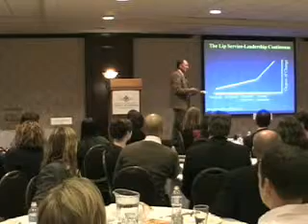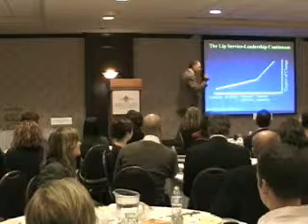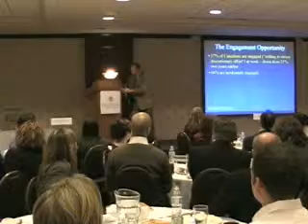Breaking Through the Bull Keynote Address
Jim Clemmer's popular new keynote "Breaking Through the Bull," delivered to the Greater Kitchener Chamber of Commerce.

The CLEMMER Group
Speaker: Jim Clemmer